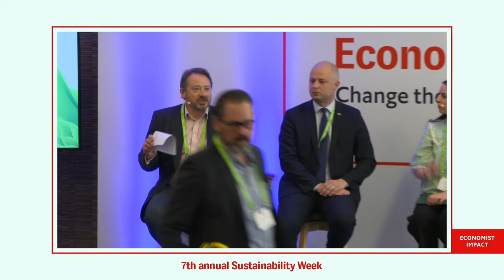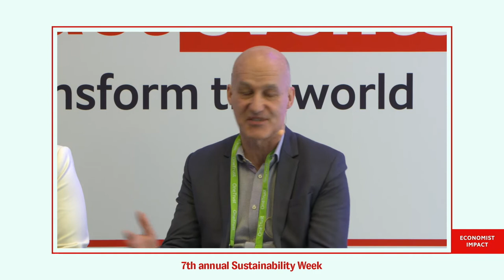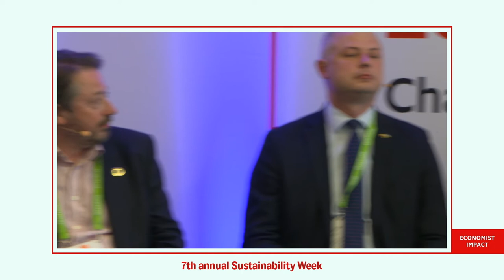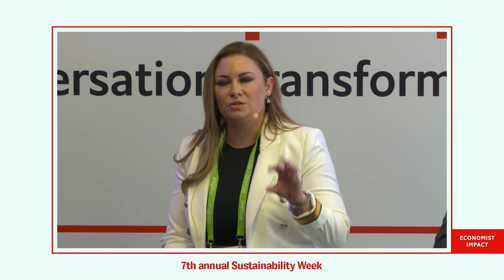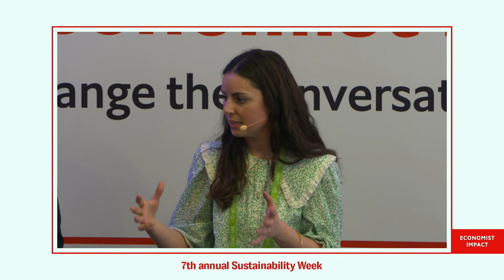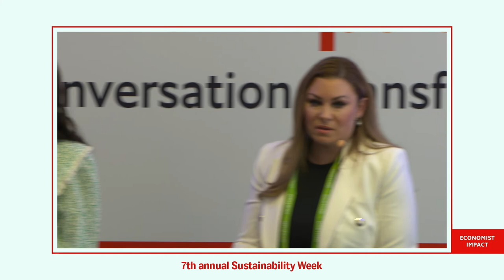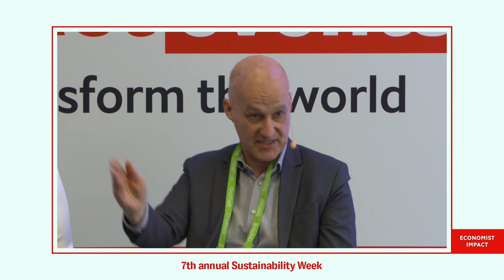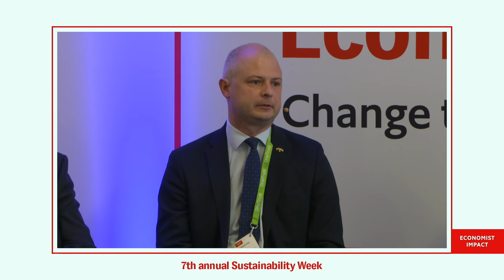Tackling scope 3 in supply chains - The hidden green credentials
How do companies effectively invest in reducing these through co-operation with suppliers? Does action on scope 3 emissions count towards the sustainability credentials of a company in climate litigation? Should it? How do suppliers reduce emissions from their value chain?

Moderated by Anthony Hobley, co-executive director, The Mission Possible Partnership

Speakers:
Hugh Jones, managing director, advisory services, The Carbon Trust
Simonas Gentvilas, minister of environment, Lithuania
Rosana Elias, head of sustainability, Whitbread
Sheri Hinish, global sustainability services lead, IBM